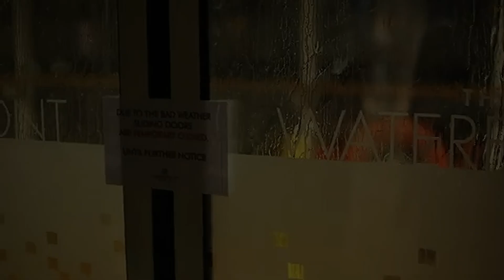Cruise ship during a Category 5 hurricane | Can the ship withstand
Episodes:
0:00 - Cruise ship in a category 5 hurricane
0:34 - Cruise ship encounters Category 5 hurricane
1:04 - Passengers aboard a cruise ship during a storm
1:25 - Worst case scenario during a storm on a cruise ship
1:47 - When a cruise ship encounters a Category 5 hurricane
2:55 - Passenger safety on a cruise ship
3:16 - Unforeseen circumstances on a cruise ship
3:36 - Dark scenarios on a cruise ship
4:07 - Crew instructions on a cruise ship
4:19 - Meteorological tracking of powerful hurricanes

A monstrous storm, with wind speeds reaching 157 miles per hour, sweeps across the ocean, leaving destruction in its wake. Now imagine that you are faced with this incomprehensible force on board a cruise ship.
When a cruise ship hits a Category 5 hurricane, it's like stepping into a boxing ring with a heavyweight champion. A cruise ship can expect to be violently tossed, rocked and pumped by wind and wave power.